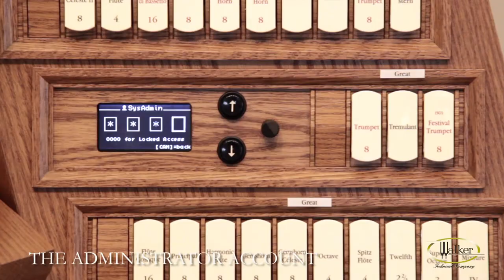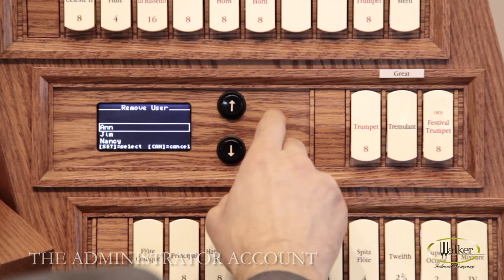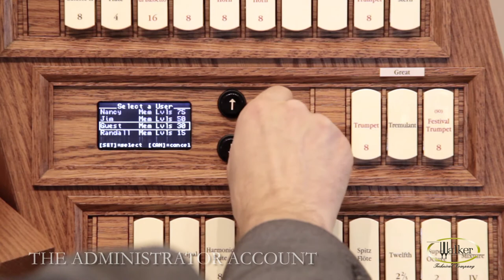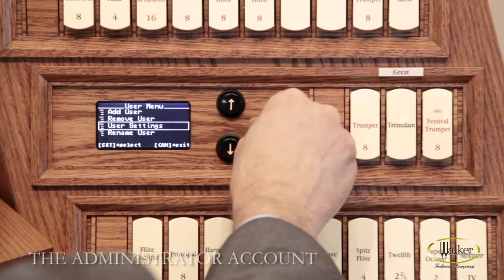Walker Technical Company Console Controller Administrator Account How To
The system administrator account is a special built in account that grants access to the system menu.

This menu has the ability to:
Adjust System Options
Manage Users
Adjust the Display
Set the Time and Date